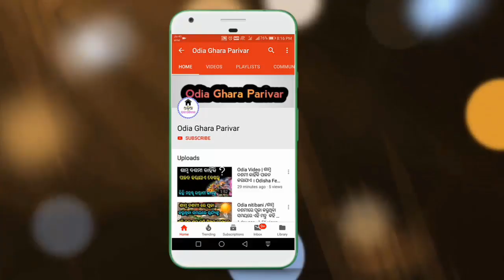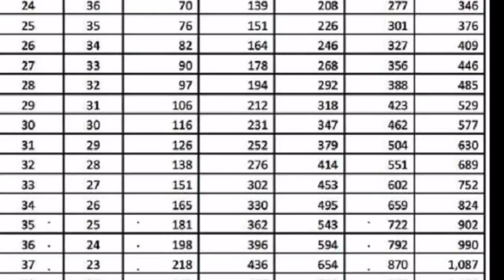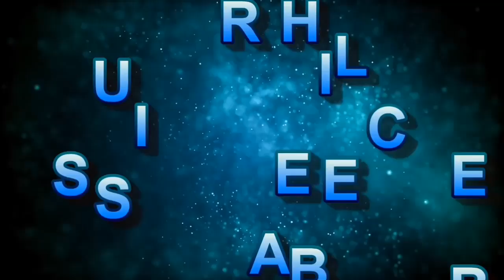ଖବର ଏବେ ଏବେ ସମସ୍ତଙ୍କୁ ମିଳିବ 1 ଲକ୍ଷ୍ୟ 70 ହଜାର ଟଙ୍କା । Samastnku miliba 1 lakhya 70 hajara tanka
ଏବେ ଏବେ ବହୁତ ବଡ଼ ଖବର ଆସିଛି ଯାହାକି ସମସ୍ତଙ୍କୁ ମିଳିବ 1 ଲକ୍ଷ୍ୟ 70 ହଜାର ଟଙ୍କା । ଭିଡ଼ିଓ କୁ ଶେଷ ପର୍ଯ୍ୟନ୍ତ ଦେଖନ୍ତୁ ବୁଝିପାରିବେ ।

Pm Atal pension yojana odisha
Odisha Pm kisan yojana
Odisha news